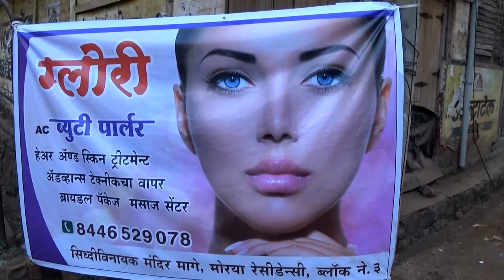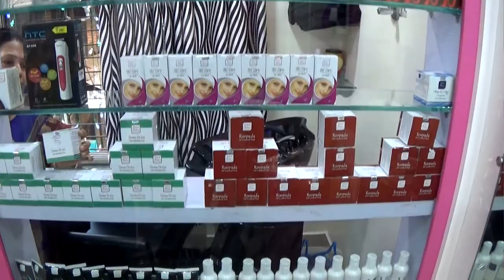khed warta 18 April 2017 ok